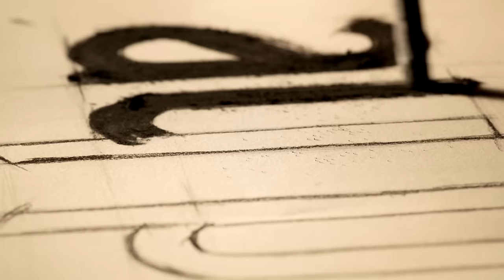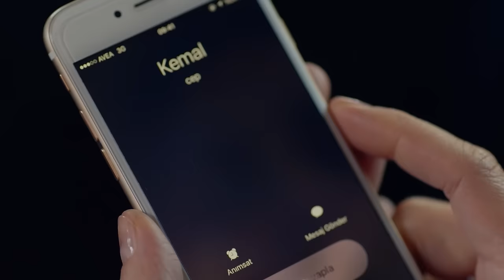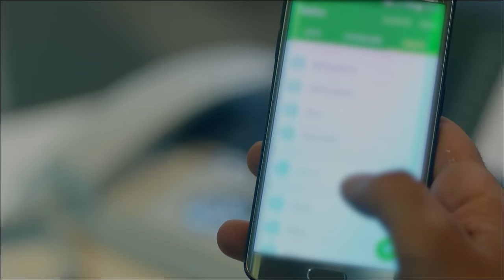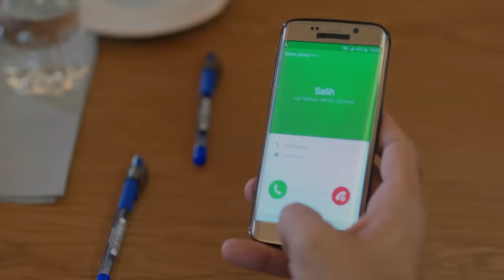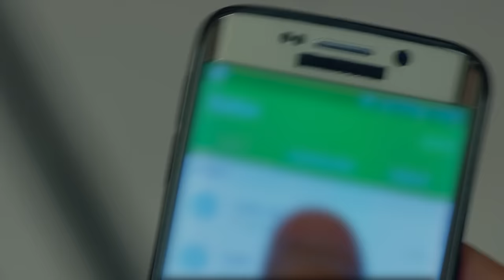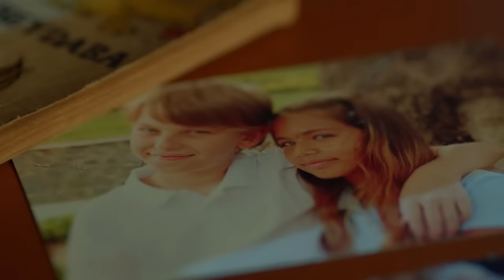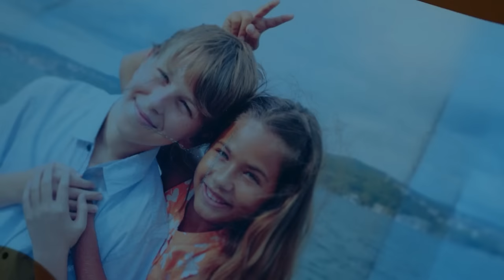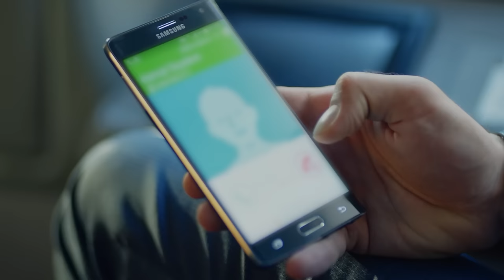Endless Love - Episode 7 | Hindi Dubbed | Kara Sevda